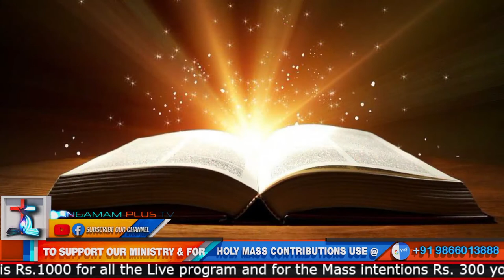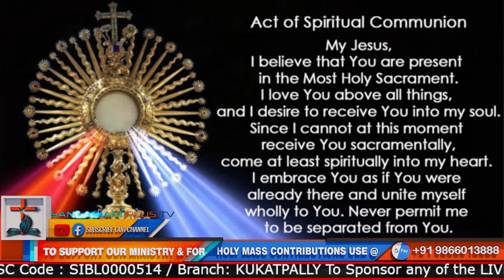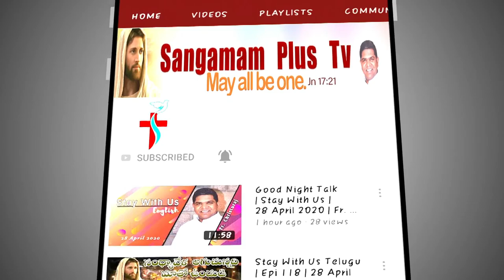Sunday Telugu Holy Mass | Fr. Michael SHS | 18th July 2021 | 6 AM